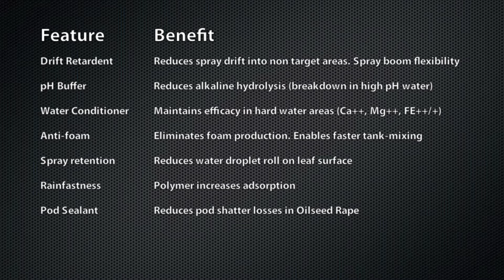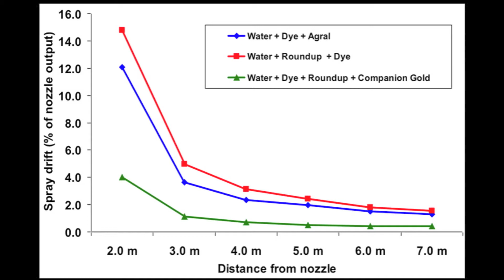Companion Gold 2017 - Multi function adjuvant from Discovery